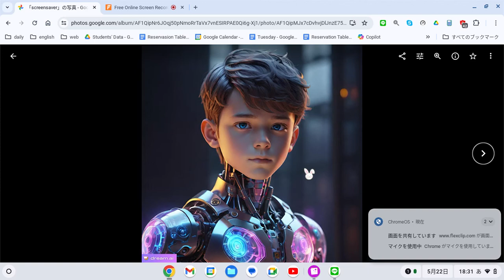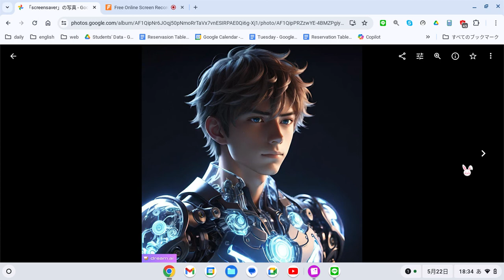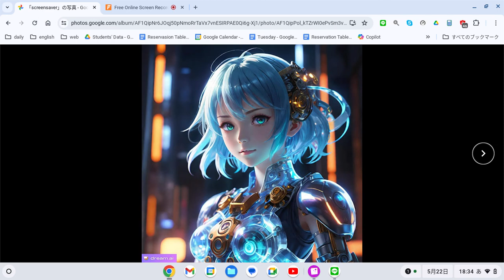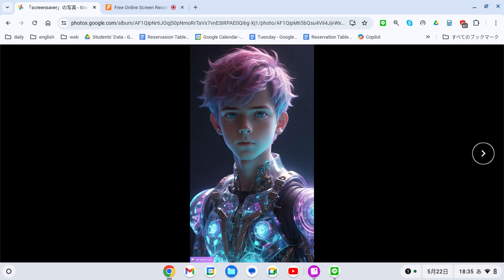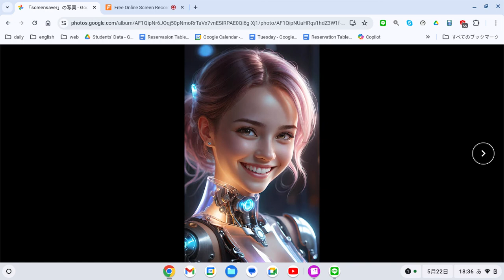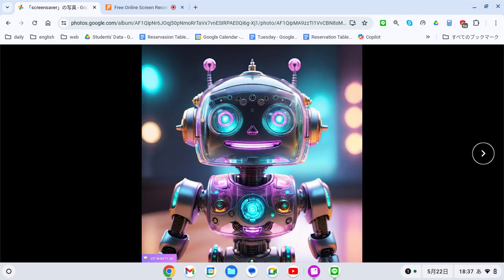えいご おんどく 179